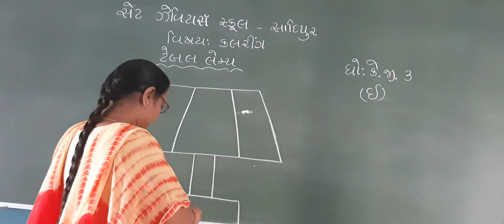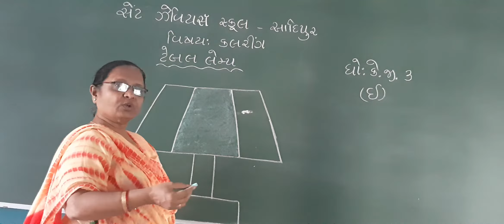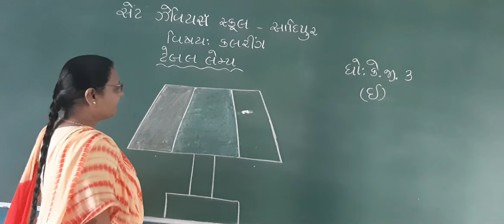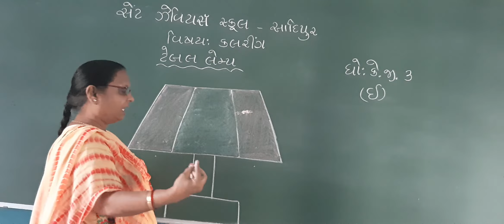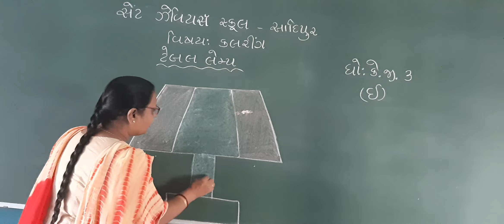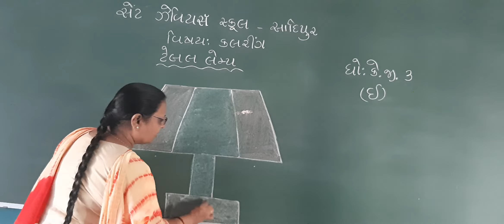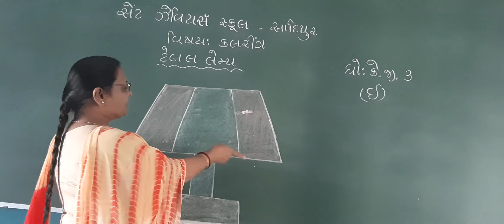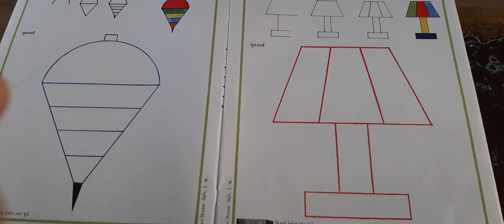Std:-K.G.3E Sub:-Coloring P-16